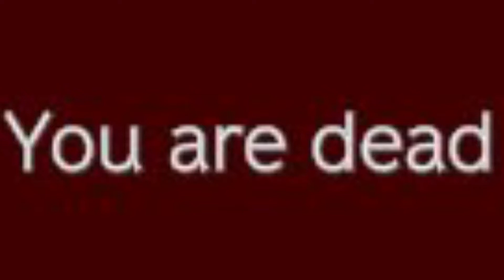Being ANNOYING on DayZ